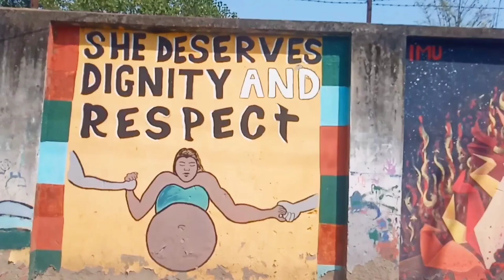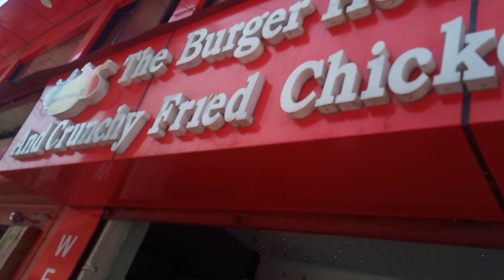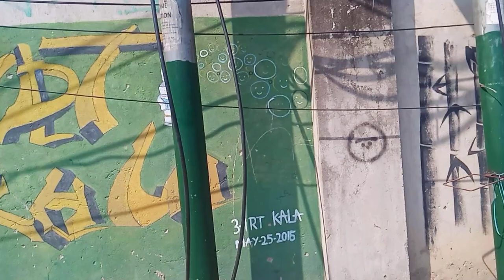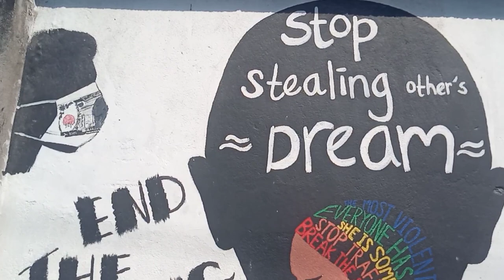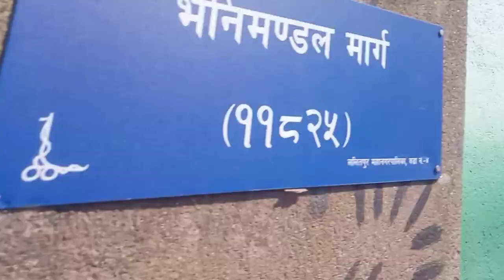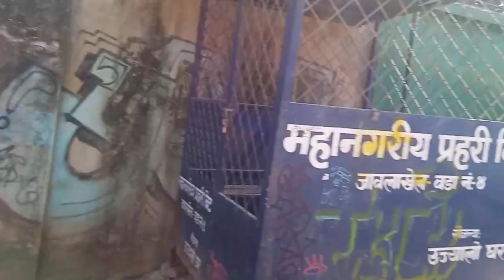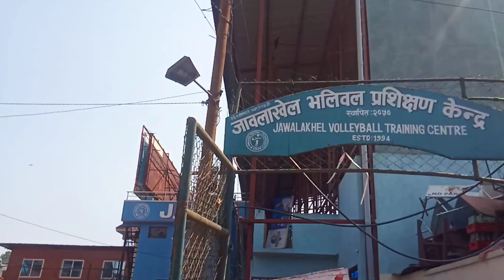😅 चिडियाखाना बाहिर / Outside Of Central Zoo Kathmandu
Namaste 🙏
Dear Friends,
        SSR2 VLOGS is a vlogging Station, Exploring The  World  by Travelling, Touring or Vlog With enjoying the moments of life. I want to provide New experiences to all of you With full enjoyment 🤗😊.
                                                              Regards
                                                            SSR2 VLOGS
Central Zoo Kathmandu nepal
chudiyakhana nepal
Only one Central Zoo of nepal